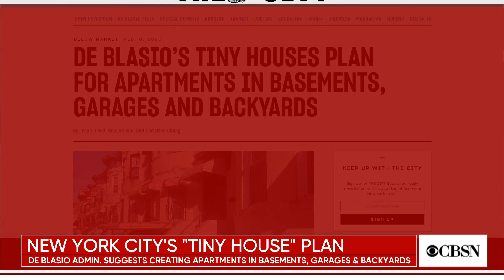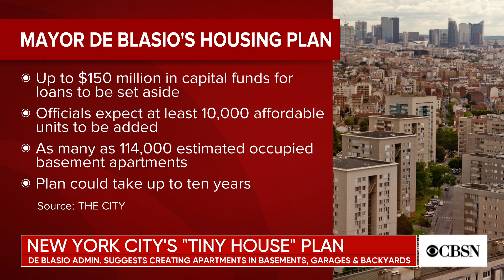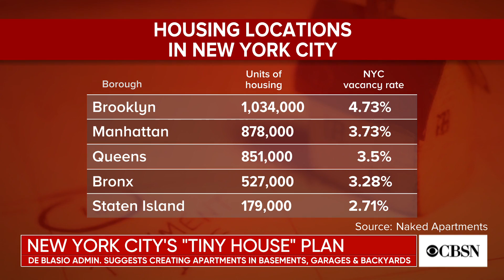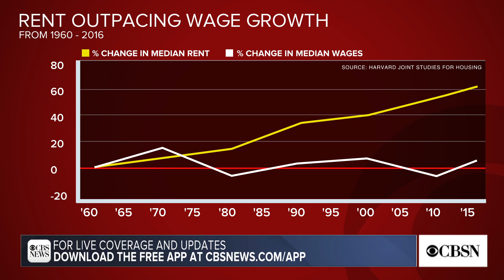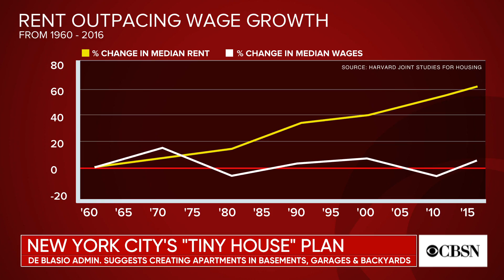New York City Mayor Bill de Blasio announces plan to ease housing crisis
New York City Mayor Bill de Blasio is introducing a new plan to combat the growing housing crisis within the five boroughs. That plan includes restructuring zoning codes and creating low-interest loans for reconstruction. The City reporter Reuven Blau joins CBSN AM to explain the plan and who may impact the most.